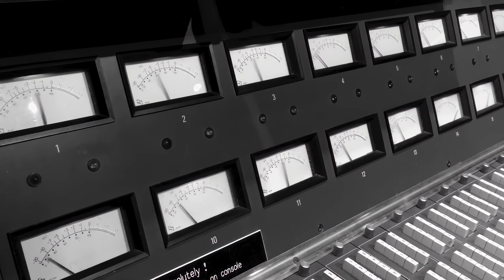Mick Mars ft. John Corabi in the studio w/ "Gimme Blood" & "Shake the Cage" (1313 Teaser) (2016)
Desc: Here's a rockin' teaser from 2016 (oldie but goodie) with Mick Mars laying down the tracks "Gimme Blood" and "Shake the Cage". The tracks, which were recorded at Blackbird Studio in Nashville, Tennessee, also feature former Mötley Crüe singer John Corabi, who was featured on the band's 1994 self-titled album.

Unfortunately, the tracks were unreleased. Mick Mars was asked why the songs he recorded back in 2016 with former Mötley Crüe singer John Corabi are not included on his debut solo album, "The Other Side of Mars".  Mick said:

"I felt the songs were just a little — not strong enough. And there is a certain person that kind of interfered with that. And I'm not gonna say his name, but he kind of like messed some things up. The songs were wrong, parts in there that shouldn't be there and blah blah blah. It isn't a long story, but it was kind of like, 'That ain't gonna fly.' So, I shelved it."

- blabbermouth.net

About: Are you a rock'n rolla? If so, congrats... you've found the right place. We are dedicated to bringing you the best in hard rock and heavy metal music. Music videos, concerts, interviews and more remastered in high definition. Grab a brew, crank up the volume and stay for a while.

Credits: @1313LLC